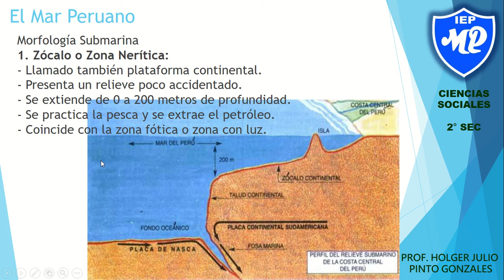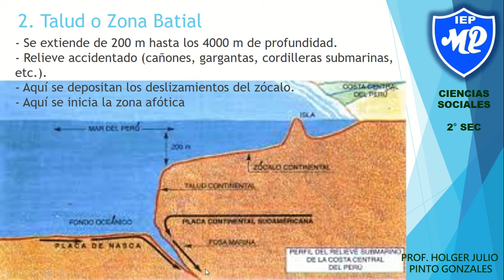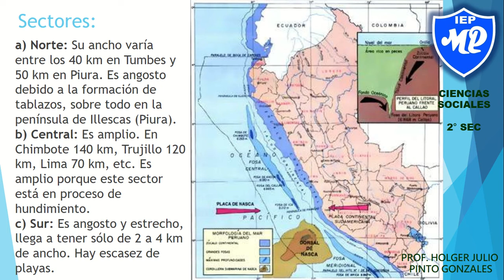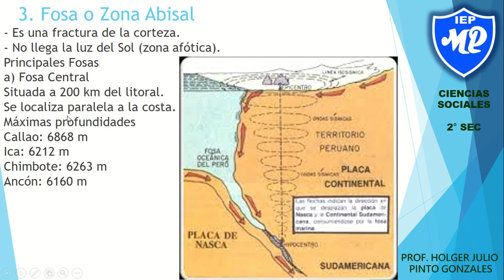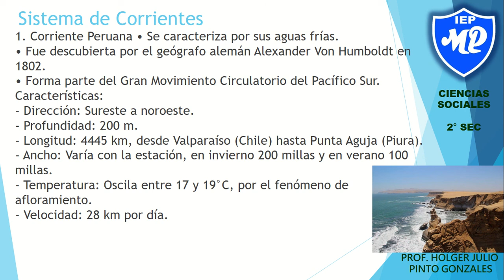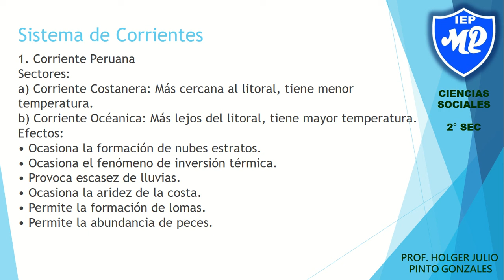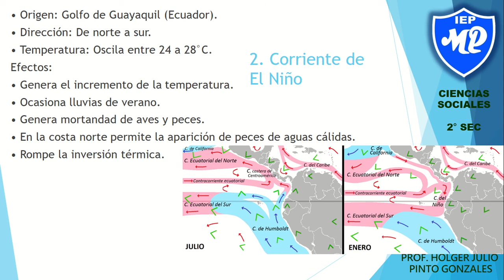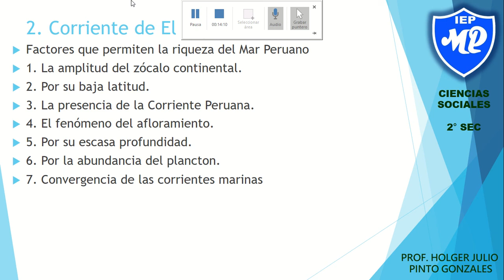2DO SEC S4 MAR PERUANO